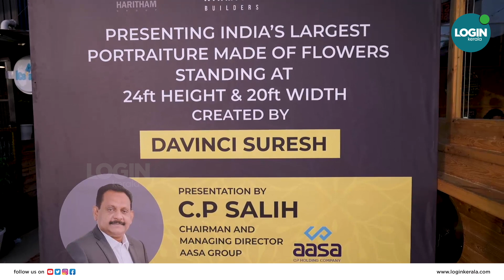ഉമ്മൻചാണ്ടിയുടെ പുഷ്പചിത്രം തീർത്ത് ഡാവിഞ്ചി സുരേഷ് | Davinchi Suresh | Oommen Chandy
അലങ്കാര പൂവുകളുടെ നിറങ്ങളിലാണ് അന്തരിച്ച  ഉമ്മന്‍ ചാണ്ടിയുടെ ചിത്രം നിര്‍മ്മിച്ചത് ഉമ്മൻ ചാണ്ടിയോടുള്ള ആദരസൂചകമായാണ് 25 അടി വലിപ്പമുള്ള പുഷ്പ ചിത്രം തീർത്തത്.